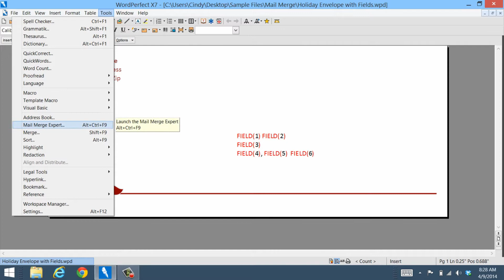WordPerfect Office Mail Merge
The Mail Merge Expert makes it easier than ever to associate a data source, such as an address book, with form documents, including letters, labels and envelopes. Let the Mail Merge Expert guide you through the process—step by step.  (WordPerfect X7 and higher)